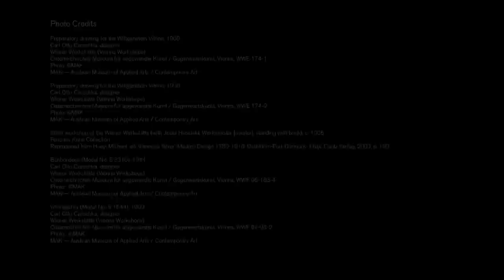The History and Conservation of the Wittgenstein Vitrine at the DMA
The Dallas Museum of Art acquired in 2013 an exceptional silver vitrine originally owned by the Wittgenstein family of Vienna and designed by Carl Otto Czeschka (1878–1960) of the Wiener Werkstätte (Vienna Workshops). The DMA’s Margot B. Perot Senior Curator of Decorative Arts and Design, Kevin W. Tucker, and Associate Conservator of Objects at the DMA, Fran Baas, discuss the history of the 1908 silver masterpiece and the conservation of the Wittgenstein Vitrine at the DMA.